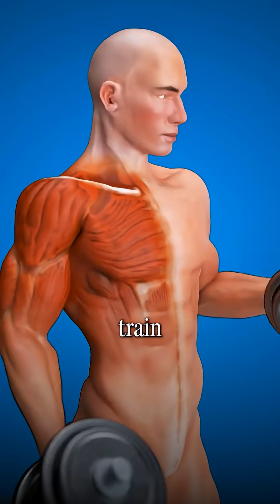The Real Purpose of a Warm-Up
Warm-ups aren’t about temperature.
 They’re about central motor command.

Your goal is to tell the brain to do more work and coordinate muscles efficiently.

When the nervous system is primed, strength and performance follow.